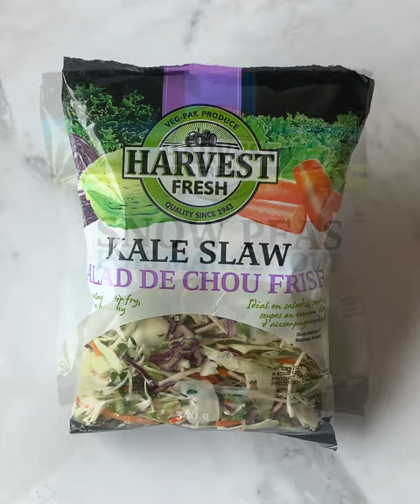Harvest Fresh Zucchini Spiral Pad Thai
Zucchini Spiral Pad thai! Made with Zucchini Spirals, Kale Slaw, Snow Peas, Red Peppers, Onions, Peanuts, and Scrambled eggs topped with a delicious sweet chili sauce. Delicious with the perfect combinations of flavours. Super easy to make for lunch or dinner!
Visit us at harvest-fresh.ca/ for recipe ideas, videos, and more! Instagram @harvestfresh43.